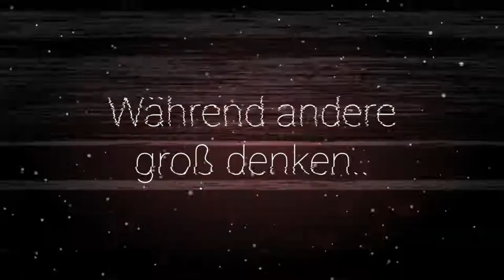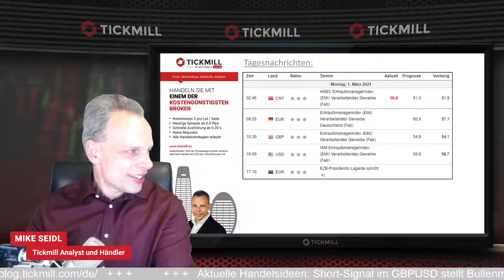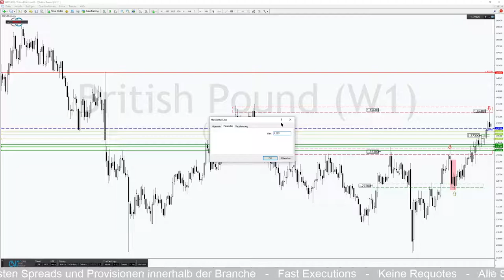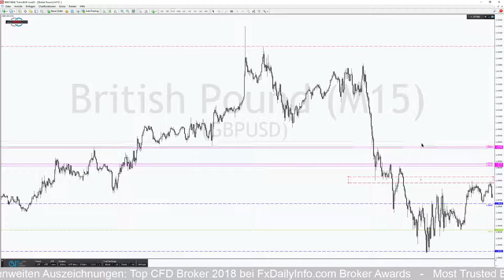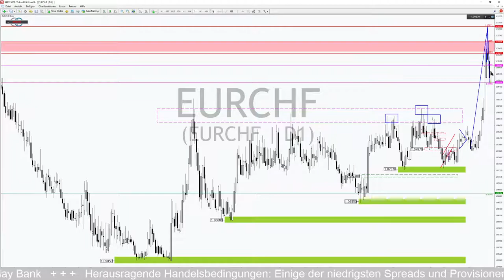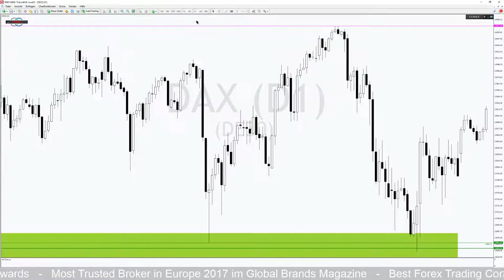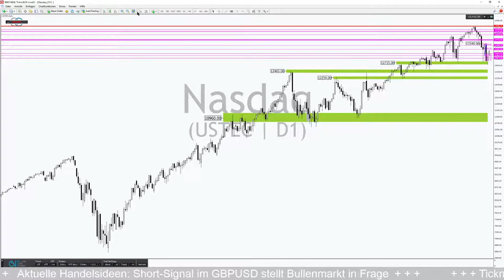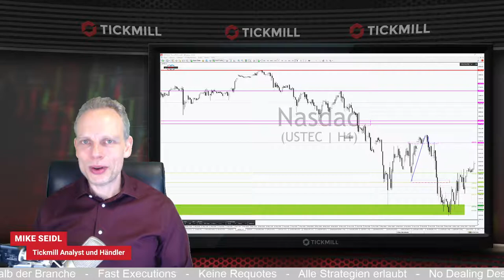Bullische Reopening im DAX und Short Signal im GBPUSD